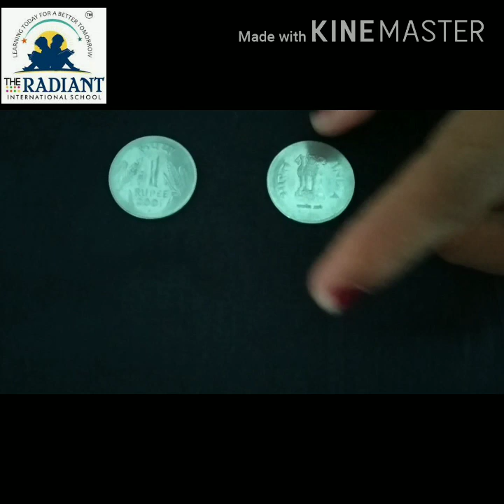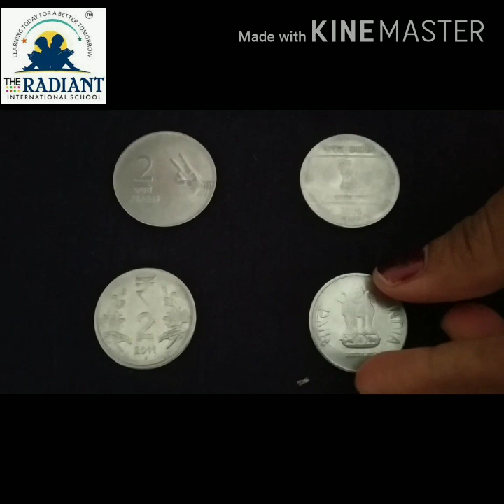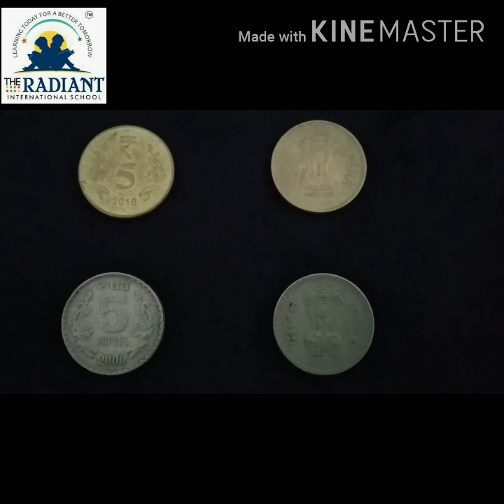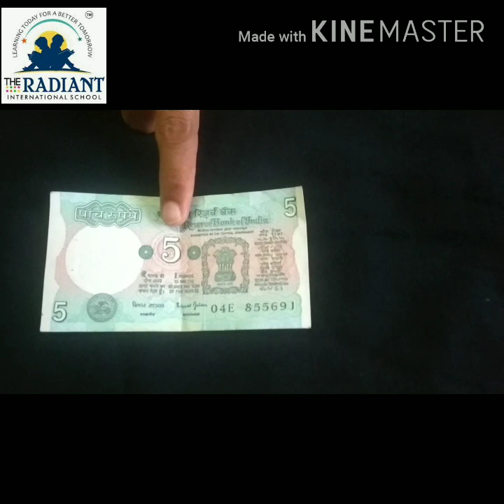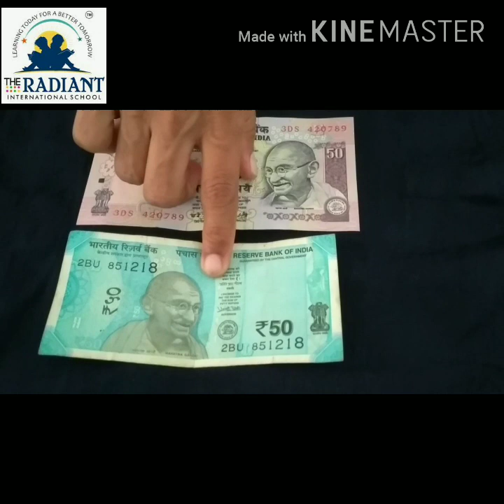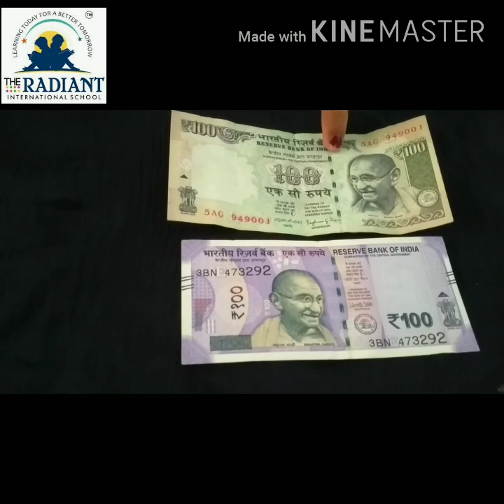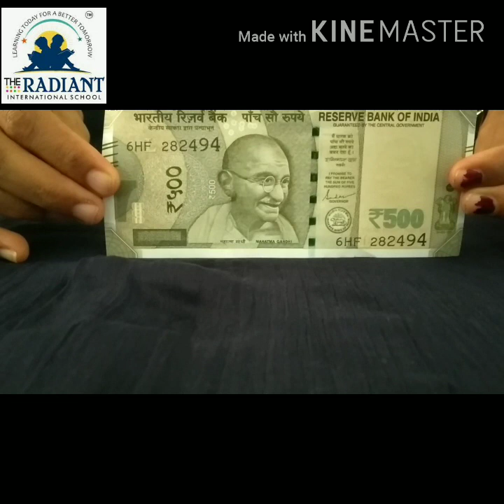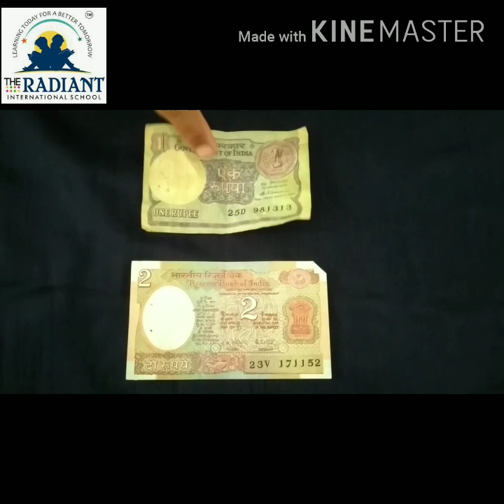GUJ MED Std 1 MATHS ચલણી સિક્કા અને નોટો